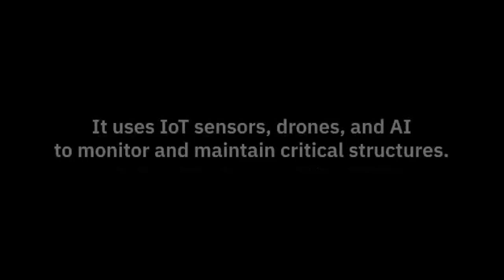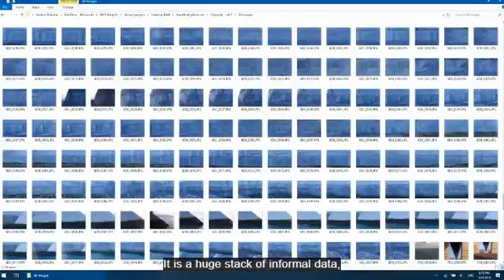Sund & Baelt is using IBM Maximo to manage, monitor and maintain their infrastructure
The Maximo for Civil Infrastructure solution gives Sund & Bælt capabilities that both streamline inspections and clarify predictive maintenance strategies. The company has seen benefits that are on course to yield significant value in the next 10 years.

IBM Maximo has been a leader in the enterprise asset management space for decades. It powers the world’s leading asset-intensive industries, like the top water utilities, energy distributors, oil refineries, transportation fleets, airports and shipping ports across the globe! IBM Maximo allows you to easily manage asset information, optimize inventory for repairs, extend the useful life of assets, and ensure your field teams are prepared for any asset, anytime, anywhere!

Find out how we provide the best fit solution for EAMSoftware and CMMSSoftware using IBMMaximo. Get more detailed information about Maximo products and its integrated solutions, discover how we can help our Customers strengthen their Asset Management business.

to know more about our business solution expertise.

RAJAWALI ADIKARYA